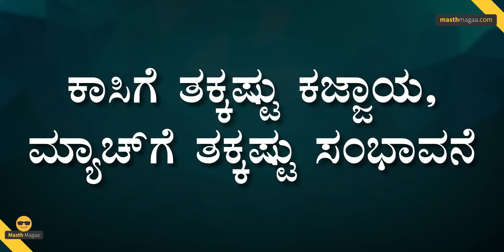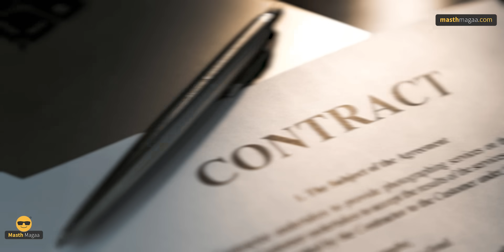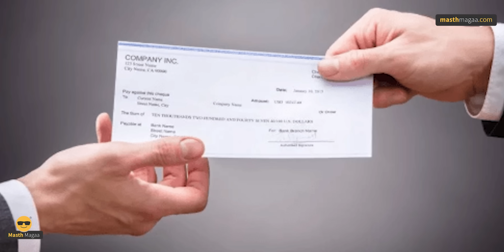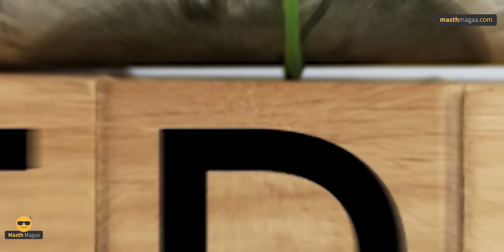ಒಟ್ಟಿಗೆ ಫುಲ್‌ ಸ್ಯಾಲರಿ ಕೊಡಲ್ಲ! | IPL Salary Structure | Hardik Pandya | RCB, MI Gujarat | Masth Magaa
ಗಮನಿಸಿ ಸ್ನೇಹಿತರೆ! 🔴

⦿ Online Course
⦿ Course Access - 1 year
⦿ Language - Kannada